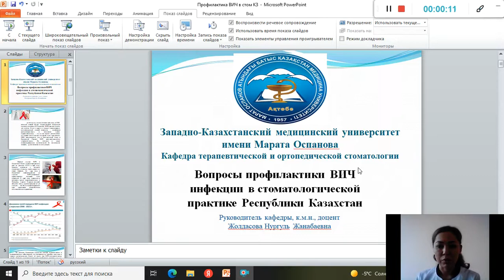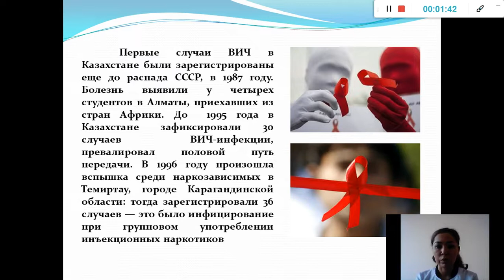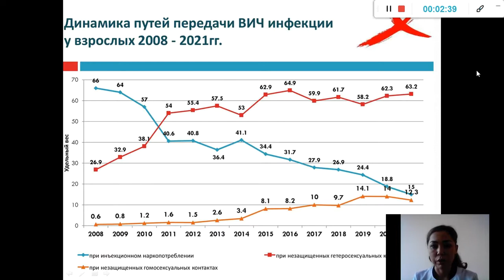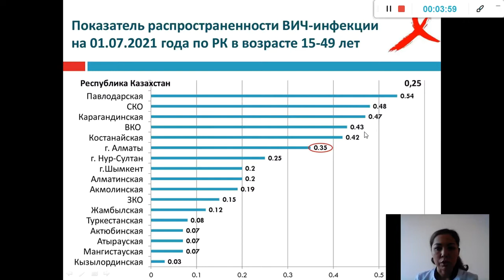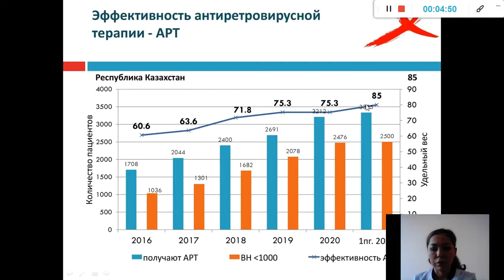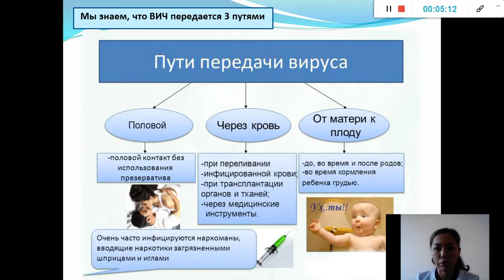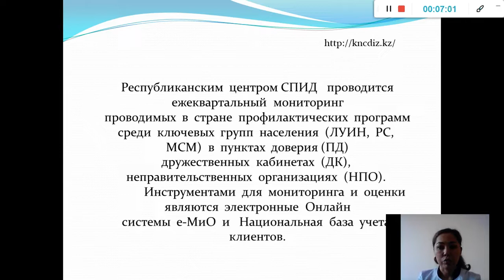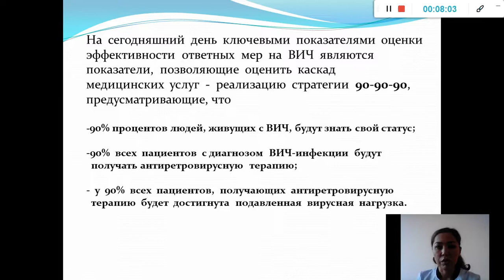Жолдасова Н.Ж. - к.м.н, доцент, руководитель кафедры тер. и орт. стом., НАО Западно-Казахстанский МУ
«Вопросы профилактики ВИЧ инфекции в стоматологической практике Республики Казахстан»
Жолдасова Н.Ж.,  к.м.н, доцент, руководитель кафедры терапевтической и ортопедической стоматологии,. НАО Западно-Казахстанский медицинский университет имени М.Оспанова